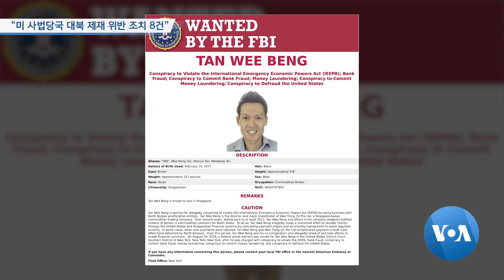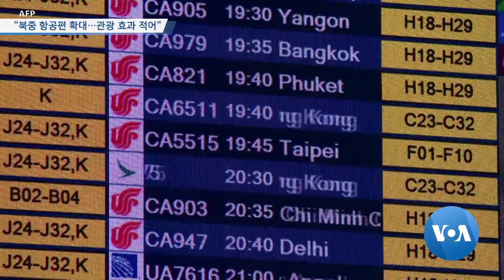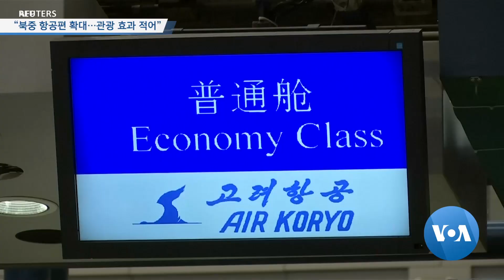[VOA 뉴스 투데이] 7월 25일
“북한, 원산 일대에서 발사체 발사” / “미군 철수…북중러 환영할 일” / “미 사법당국 대북 제재 위반 조치 8건” / “미북, 실무협상 재개 위한 접촉 진행” / “북중 항공편 확대…관광 효과 적어” / “북한, 한국인 2명 승선 러시아 어선 단속” / 북한 주민 ‘중증 급성 영양실조’ 심각